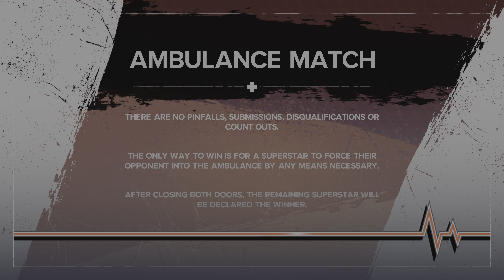WWE 2K24: Ambulance Double Championship Match - Champion Vs. Champion Winner Takes All!.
Ambulance Double Championship Match For The WWE Intercontinental Wrestling & WWE Global Wrestling Championship's!.

Champion Vs. Champion - Winner Takes All!.

WWE Intercontinental Wrestling Champion
Sami Zayn
Vs.
WWE Global Wrestling Champion
Gunther